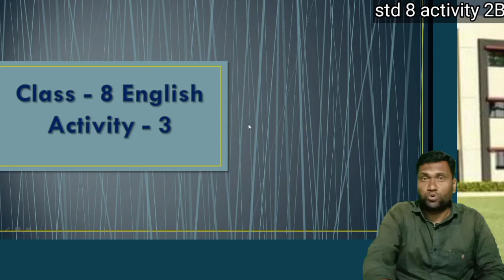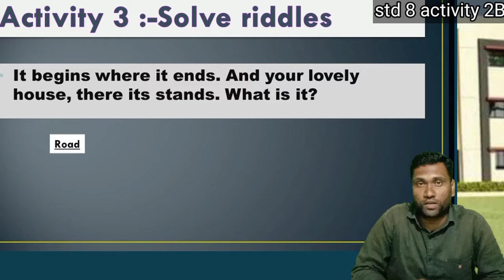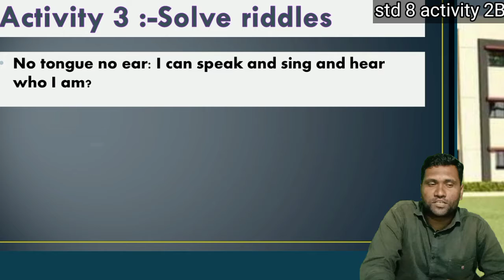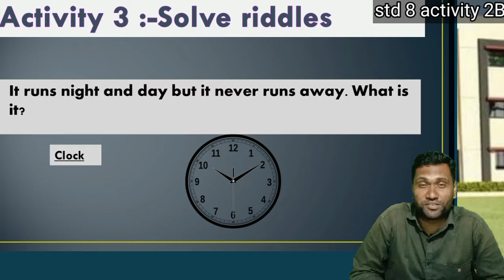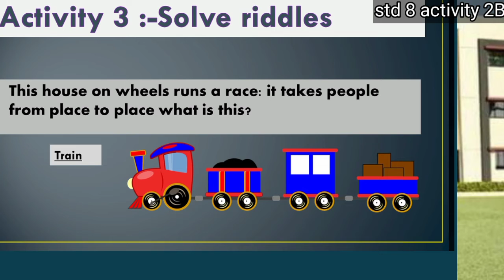DMV | std 8 activity 3 | class 8 activity solution | શ્રી દક્ષિણામૂર્તિ વિદ્યામંદિર